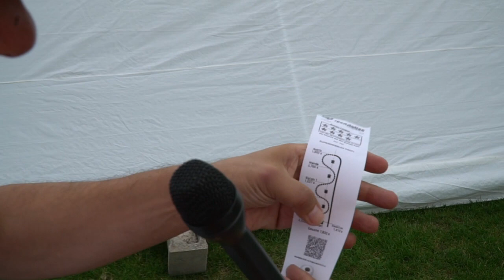sportstation mit Fußballweltmeister Frank Mill und dem Deutschen Dribbel Meister Kevin Spittel